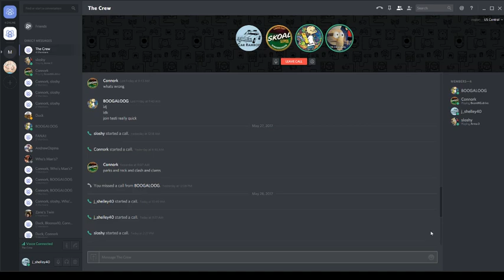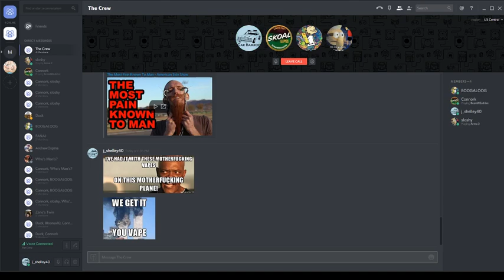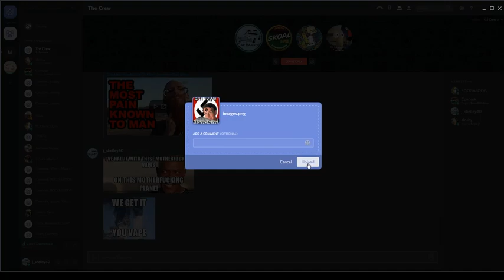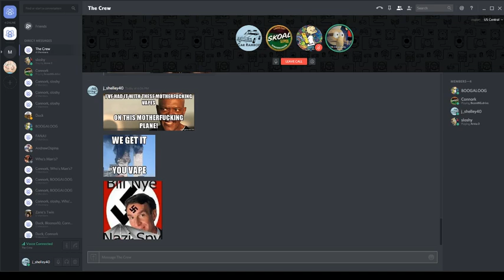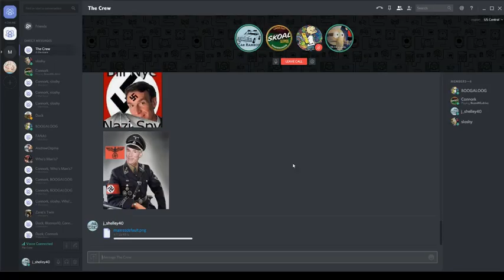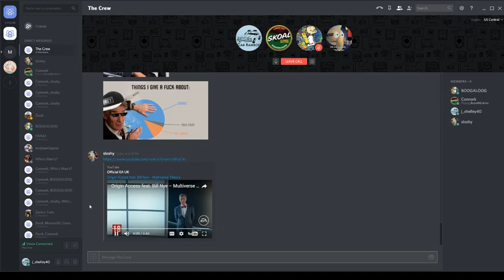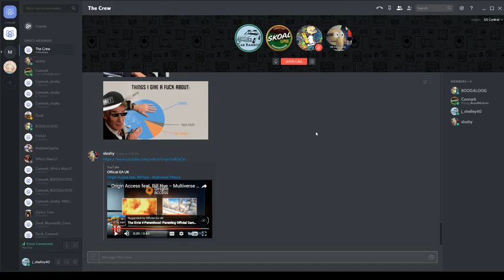The Crew Cast- "Bill Nye The Nazi Spy" Podcast #1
Watch and listen as The Crew sits down and talks about many different things.